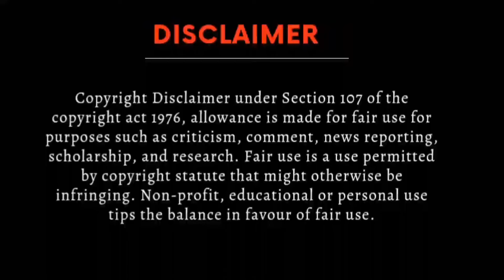For him series Last ep Hindi explanation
For Him series Last ep explained in hindi

For Him series  ep 12 hindi explanation
For Him bl ep 12 explained in hindi
For Him ep 12 in hindi
for Him series
For Him bl series explained in hindi
For Him  in hindi
For Him the series bl
For Him the bl series
For Him hindi dubbed

bl
Thai bl
Bl series
Thai Drama
Korean bl
Japanese bl
bldramaexplainedinhindi